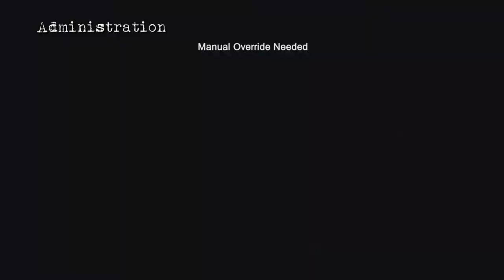Blackgate - Circuit Breaker Achievement/Trophy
☛This will occur after the events at the Arkham Wing.☚

☛Given if you defeated Black Mask LAST (example: Joker/Penguin then Black Mask)

There are a total of 5 junction boxes that you must explode simultaneously. 2 in Cell Block, 2 in Administration and 1 in Industrial.

Note: Make sure that after you’ve disabled the last circuit box to open the container to obtain the Belt piece for the One Million Batsuit. ☚

☛XBL: Redemption Mode
☛PSN ID: OhArrTeeEyeZee
☛Nintendo ID: Redemption_Mode